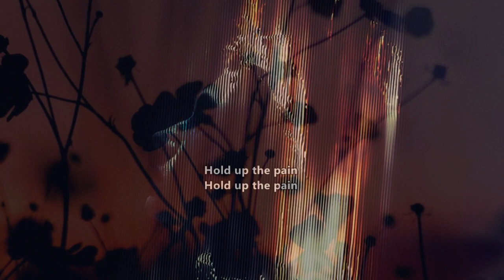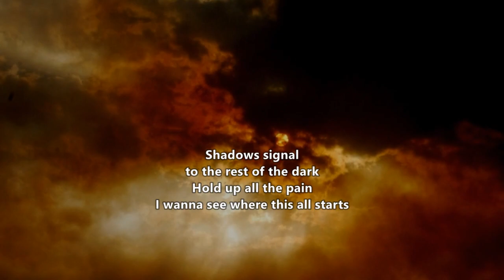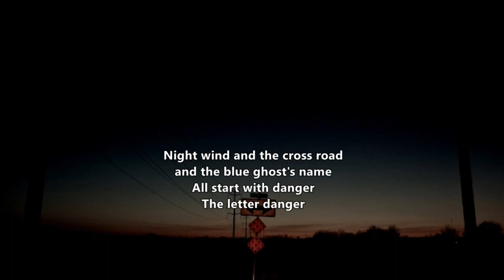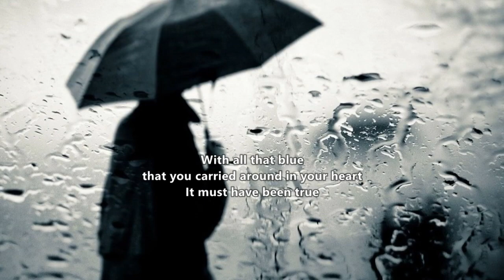Jason Molina - It Must Be Raining There Forever (Lyrics) + Images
"It Must Be Raining There Forever" track six on "Let Me Go, Let Me Go, Let Me Go" the second full-length solo album by Jason Molina, released under his own name. It was recorded in Bloomington, Indiana, at The Projects by Jim Zespy during July 2004. The record was released on August 22, 2006, on Secretly Canadian Records.

Track listing

1 "It's Easier Now"
2 "Everything Should Try Again"
3 "Alone With the Owl"
4 "Don't It Look Like Rain"
5 "Some Things Never Try"
6 "It Must Be Raining There Forever"
7 "Get Out Get Out Get Out"
8 "It Costs You Nothing"
9 "Let Me Go Let Me Go Let Me Go"